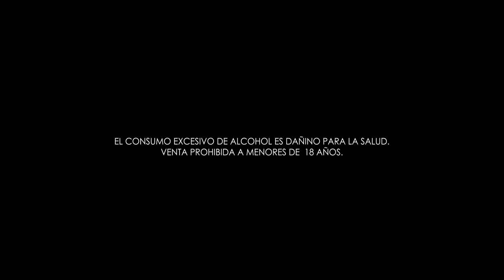Casa Real - Tutorial